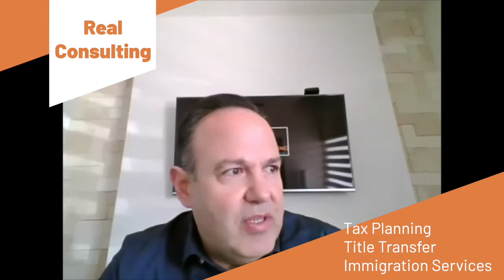How do I own property in Mexico - Title Transfer Process - Condensed Version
How to own property in Puerto Penasco,  Mexico?  How long does it take to get title as an American or Canadian?  Jorge Valdez from Real Consulting, a Mexican attorney and Mexican Account discusses the details of obtain title to your Mexican ocean front property.